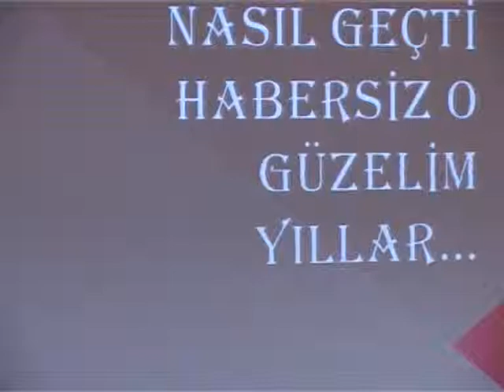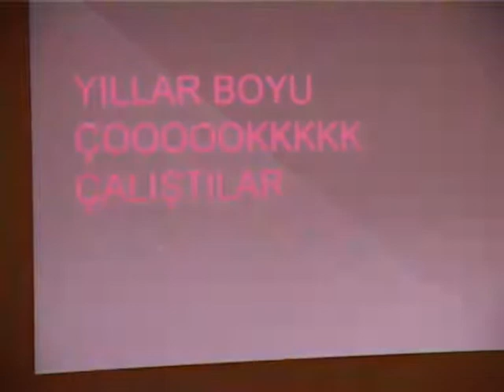YDU TURİZİM VE OTEL İŞLETMECİLİĞİ YÜKSEK OKULU 2011 2012 MEZUNİYET FOTOĞRAFLAR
YDU TURİZİM VE OTEL İŞLETMECİLİĞİ YÜKSEK OKULU 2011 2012 MEZUNİYET TÖRENİ FOTOĞRAFLAR